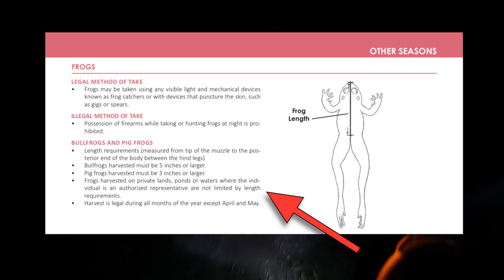Louisiana Frogging in my flooded backyard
Hurricane Ida Left tuns of mud and trapped water all around my town but here in south Louisiana, we don't bow out that easy. We just took a tuff situation and made it work to our benefit. We just did some good ole Louisiana Frogging.

🎥 FILMING GEAR:
Cannon SL2
Rode videomicro
GoPro hero 4